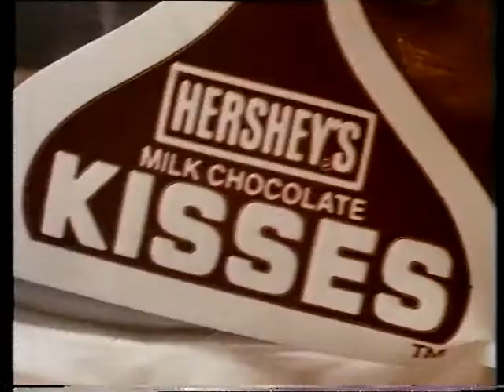Hershey's confectionary - 'you can't hide a Hershey's smile' (Australian ad, 1987)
Various Television commercials from Australia:

This advertisement for Hershey's was first broadcast on Australian television in the year 1987.

Australian Television Advertisement Ad Commercial Late Eighties 1980's 1980s
80's 80s AustralianAds